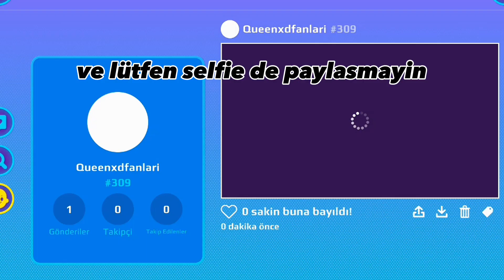PKXD SİZİN ELİNİZDE SERİSİ|PKXD TÜRKÇE|Queenxd